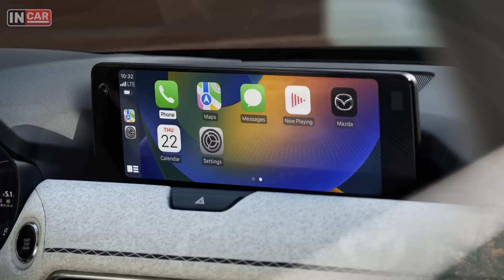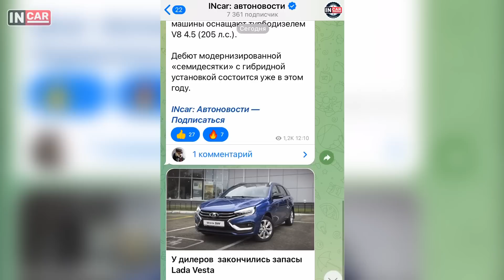Роскошная MAZDA CX-90 | Cамый большой и мощный SUV от Мазды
В США состоялась презентация флагманского кроссовера Mazda CX-90. Целевым для новинки является Североамериканский рынок, в продажу она поступит ближайшей весной с двумя гибридными силовыми установками на выбор.